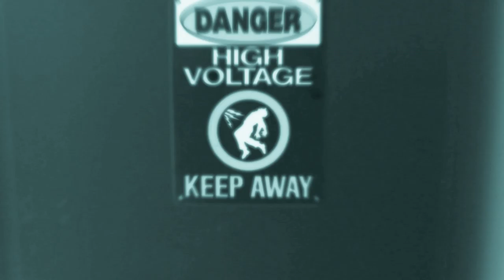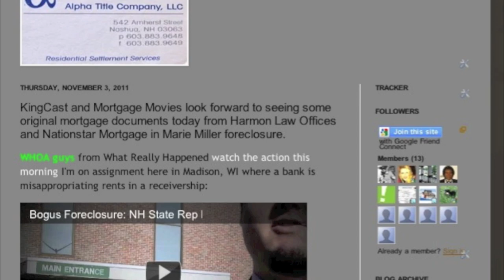NationStar Fraudulent Foreclosure: NH Judiciary Panel considers Impeachment on Judge Wageling.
New Hampshire Superior Court Judge Marguerite Wageling may face Impeachment as a result of her actions in the fraudulent foreclosure case of NationStar v. Marie Miller. She ignored a prior Court Order compelling production of the original wet ink note and mortgage.

Several NH Judges ignore all principles of common sense, law and specific court orders when it comes to holder in due course and standing to sue for foreclosure, writ of possession, etc.

Then AG and current U.S. Senator Kelly Ayotte was aware of the facts in this case and sat on her hands, the same way she ignored the forgery of a title insurance producer's name to a mortgage, and was soundly blasted at a Town Hall meeting last month where she stammered in responding to a simple OWS question.

And the same way she ignored the indicators for the FRM Ponzi scam that was the deadliest consumer fraud case in NH History. Just the facts.

It is 3:33 a.m. and I just watched this movie in quicktime. All I can say is WOW.

It is a game changer. Not many states have a Judicial redress panel like NH and I'm certain that many bad judges would love to get rid of it. Wageling was a no-show, having nothing to say for herself. Now we shall see what the Legislature has to say.